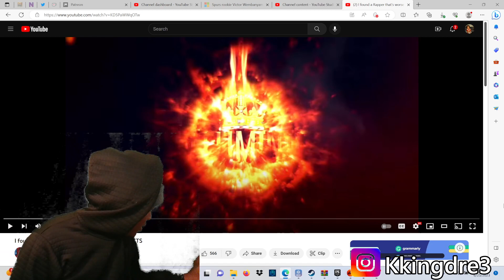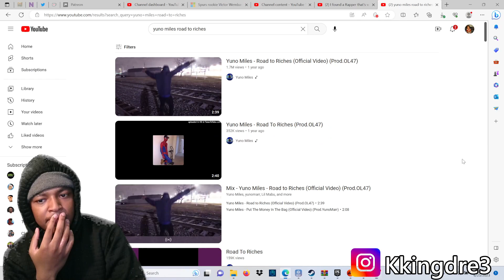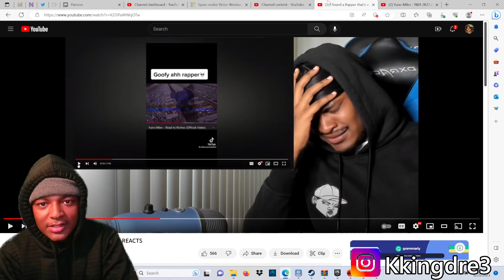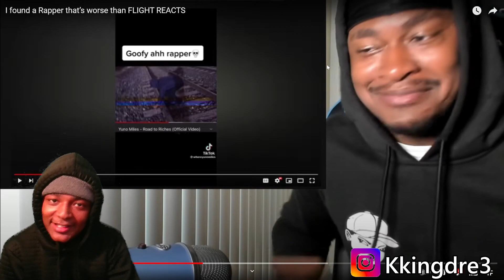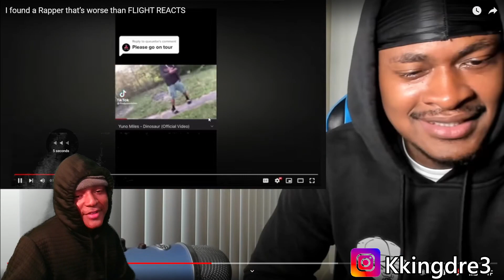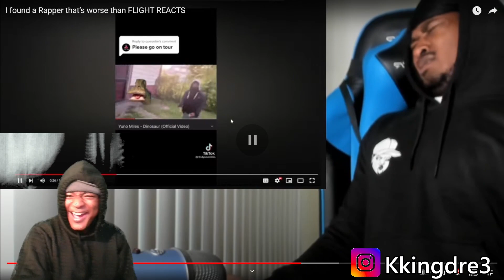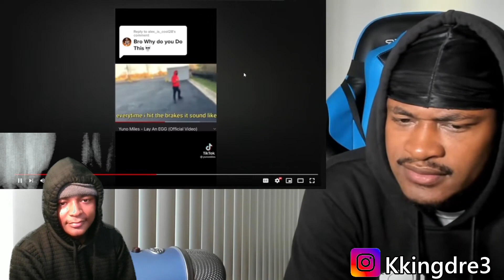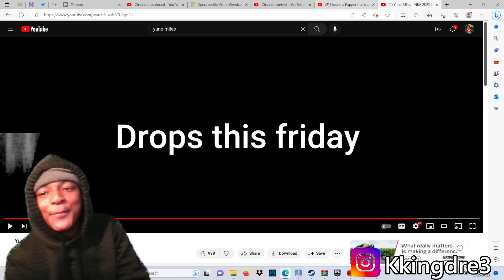IM CRYING💀!! HoodieDre Reacts To TWITCH So I found a Rapper that’s worse than FLIGHT REACTS